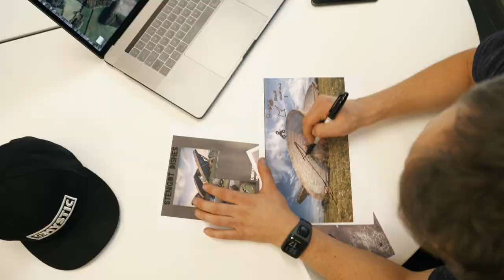Interfit Pro & Red Bull Photographer Leo Francis takes the S1 monolight on location with BMX rider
Interfit Pro Ambassador & Red Bull Photographer Leo Francis takes the S1 monolight on location with BMX ride Alex Almondr to get some amazing HSS shots during golden hour. Video by @reddotmedia